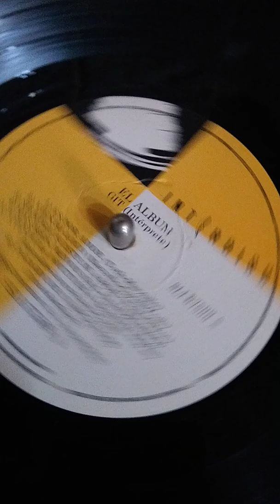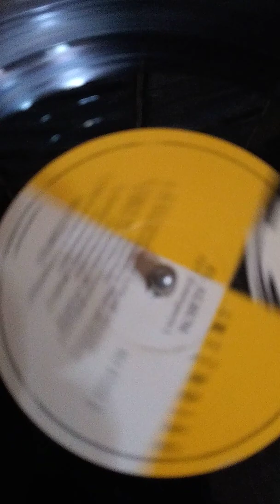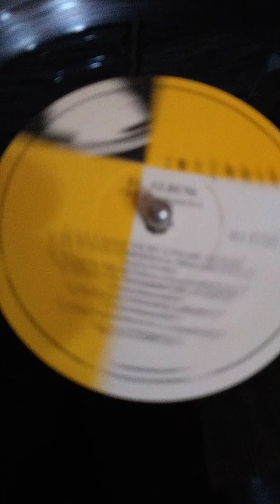Vinilo git el álbum Disqueria Manoenpez